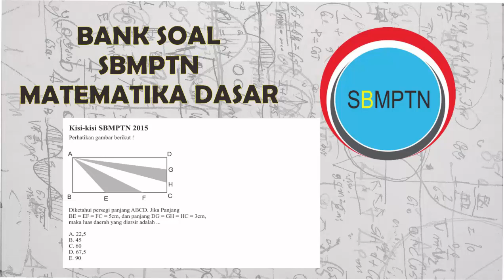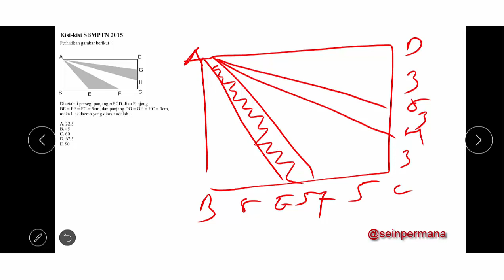Pembahasan Bank Soal Matematika Dasar SBMPTN - Geometri (14)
Bimbel privat matematika SMP dan SMA, online maupun offline.

Jika terdapat kesalahan atau kekurangan saya mohon maaf dan temen-temen sekalian bisa tambahkan di kolom komentar. Happy watching !!!

P.s : use your headset / headphone